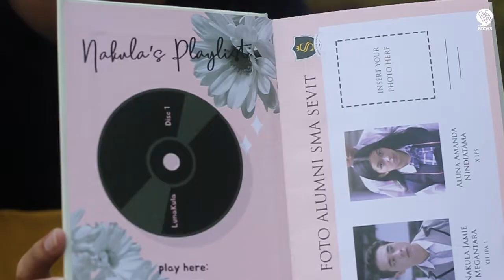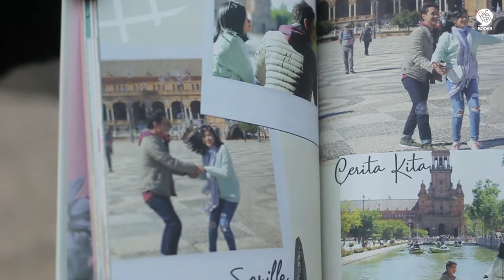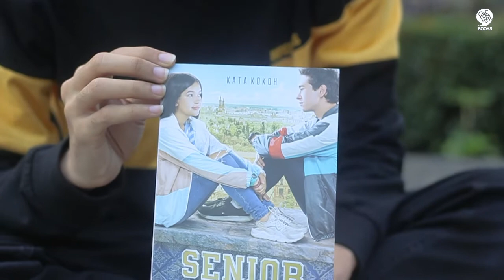Begini Isi Hati Katakokoh Tentang Rebecca Klopper Pemeran Aluna (@katakokoh | Senior)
Ternyata menurut Katakokoh pemeran Aluna itu...

Sore hari di halaman SMA Sevit, Aku dan Katakokoh janjian untuk Unboxing Nakula bareng. Sambil santai ngobrol, Katakokoh ngungkapin isi hatinya soal pemeran Aluna..

Udah follow kita belum?